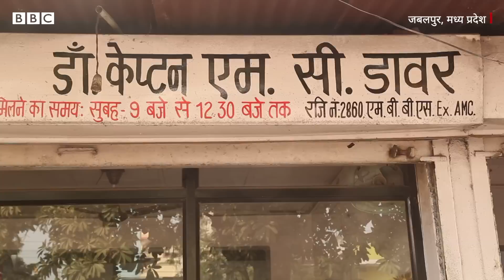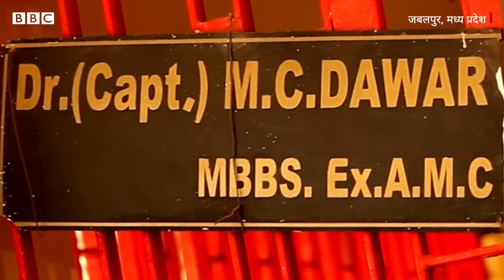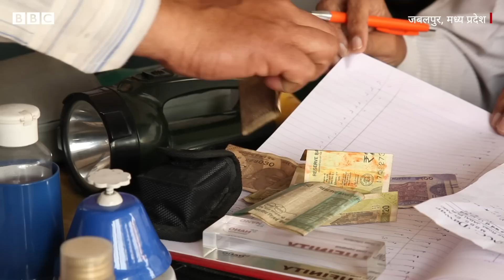Padma Shri awardee Dr Munishwar Chander Dawar: 20 रुपये में इलाज करने वाले डॉक्टर (BBC Hindi)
मध्य प्रदेश के जबलपुर में रहने वाले डॉक्टर एम सी डावर को भारत सरकार ने पद्मश्री से सम्मानित किया है. डॉ. डावर आज भी 20 रुपए फीस लेकर मरीज़ों का इलाज करते हैं. इससे पहले वो पांच रुपए लिया करते थे.

रिपोर्ट: सलमान रावी
वीडियोः अरविंद साहू
एडिटिंगः मनीष जालुई